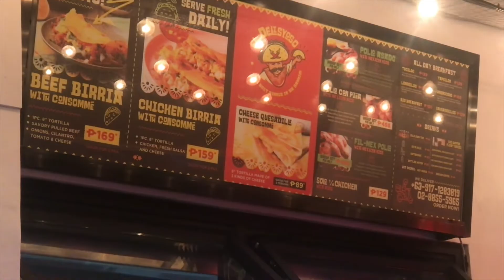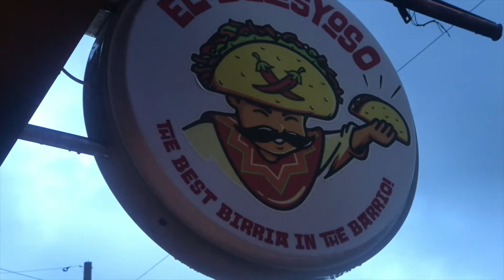EL DELISYOSO in Taytay Rizal | Vlog #054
Address: Rizal 1920, Taytay.

XOXO, MC 💋